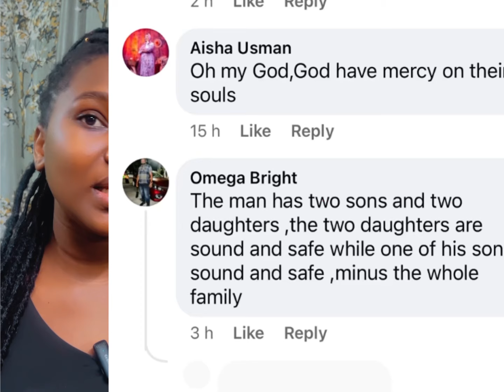The Community university project “Wigwe university “ by Herbert Wigwe Do Believe the Myth?